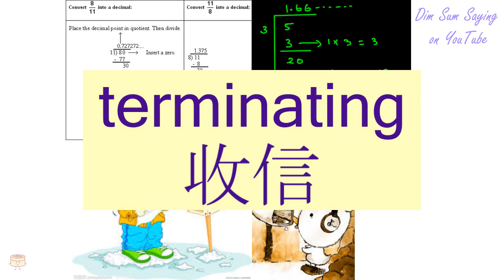"TERMINATING" in Cantonese (收信) - Flashcard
[sau1 seun3] "TERMINATING" in Cantonese (收信) - Flashcard. Additional information about the word: terminating.